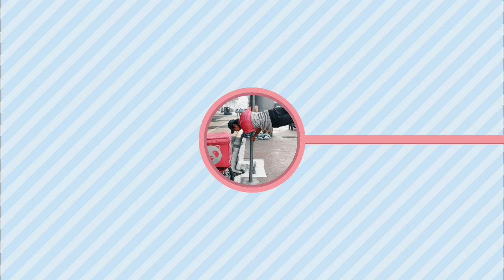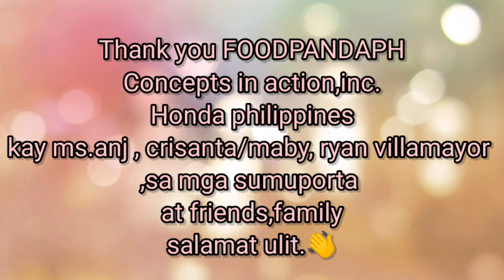Kapanda8Thpautasticbirthday GRANDWINNER 🏆❤️ foodpanda event buhay kapanda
Kapanda8thpautasticbirthday GRANDWINNER